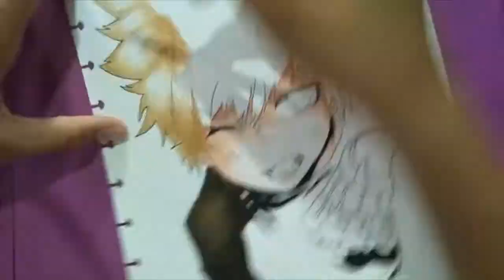Speed Drawing - Tsunayoshi Sawada ( Katekyo Hitman Reborn ) /w Art Tahra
Scroll down for more information ↓
And Tools ↓

Hit the "LIKE/Suka"
And Support me

Finish HD : (pending)
Speed Drawing - Tsunayoshi Sawada ( Katekyo Hitman Reborn )

Skin:
FCC : 378,330,316

Hair:
FCC : 380,378,387

Shirt:
FCC : 316,314,309

Line Art :
Micron DP 0,1,03

Other :
Blender Derwent
Tissue

 ~Keep Moving Foward And Keep Drawing~